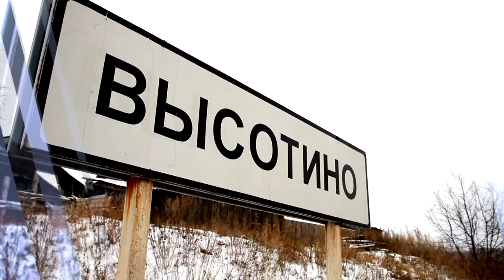Енисей объединяет! Красноярск - Высотино